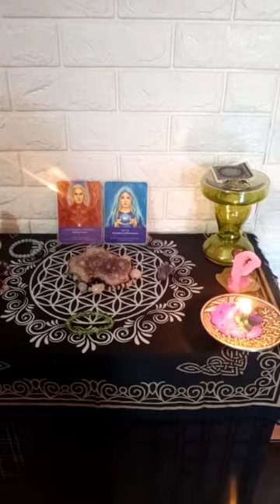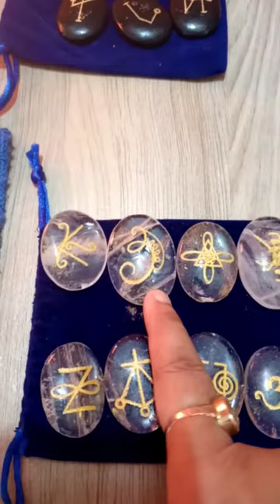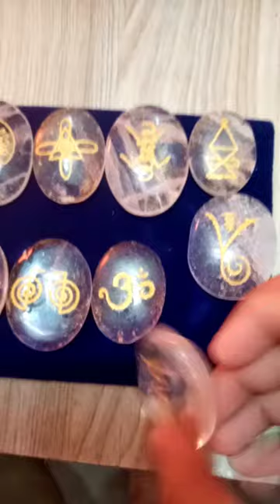Received beautiful Karuna Ki Symbols and Archangels Symbols